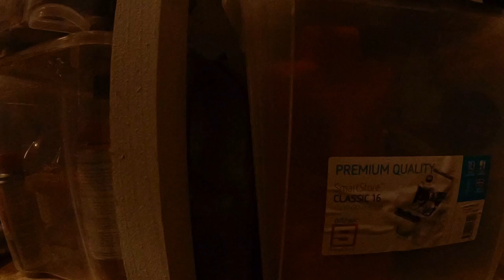Hvordan kan du lage en arbeidsbenk i din MC garasje - her viser vi en enkel løsning.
Med trang plass og behov for å ta service på to Harley Davidson er det behov for mer arbeidsplass, arbeidsbenk eller garasjebenk om du vil. Stein viser frem sin løsning - kanskje er denne gjør-det-selv videoen akkurat det DU trenger.